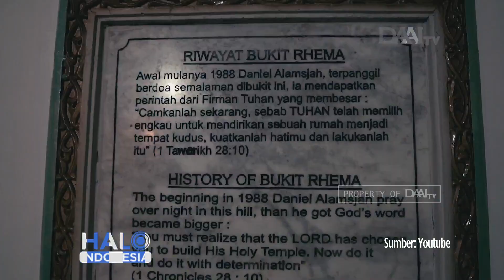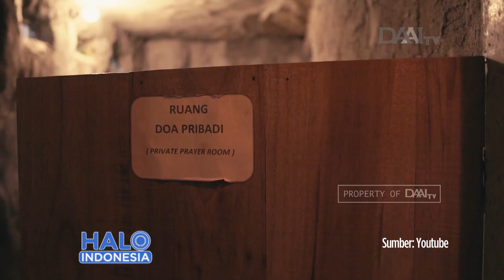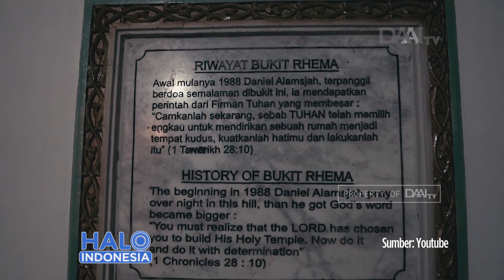Kisah Inspiratif di Balik Bangunan Gereja Ayam | Rumah Ibadah Semua Agama